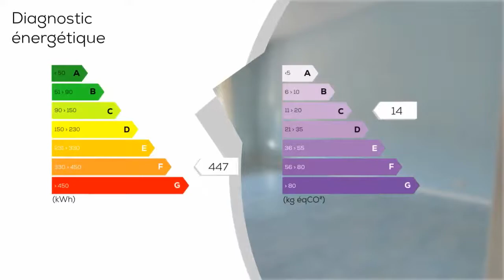Appartement Cran Gevrier Stéphane Plaza Immobilier Annecy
GRAND ANNECY, dans le secteur de CRAN-GEVRIER, appartement de 3 pièces d'environ 80 m², comprenant un séjour et cuisine avec balcons, deux chambres dont une avec balcon, une salle de bains et un WC. Vous disposez également d'une grande cave en annexe.
Cran-Gevrier est une commune située à proximité immédiate du centre-ville d'ANNECY, disposant de commerces, et accès facile à l'autoroute A41 vers Genève. Le quartier est desservi par les lignes de bus n° 8 & 16
Cet appartement Type 3 à Cran-Gevrier (74960) vous est proposé à la vente en exclusivité par votre agence Stéphane Plaza Immobilier Annecy. Contactez votre conseiller Michel IELO au 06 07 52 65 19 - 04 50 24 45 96, il vous recommandera une visite sur ce bien et vous accompagnera dans votre projet d'achat immobilier. Réf: MI2522

DPE : F
GES : C